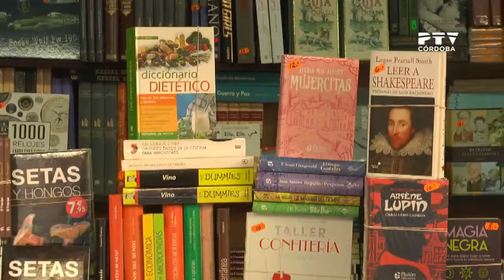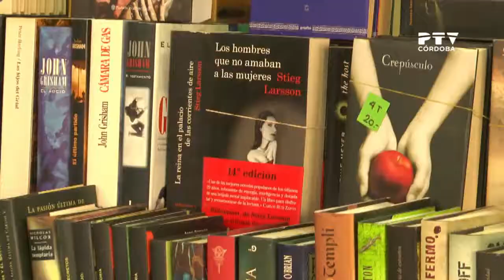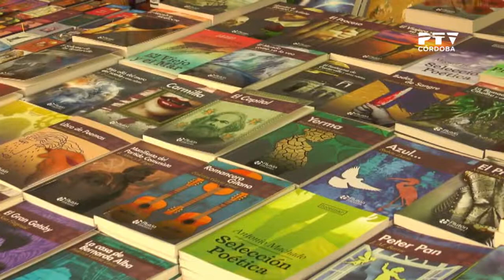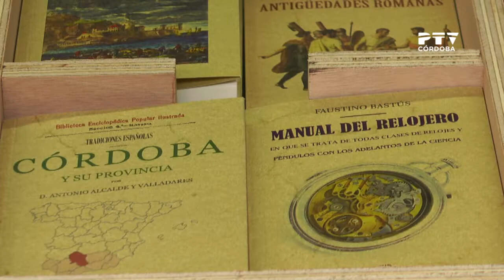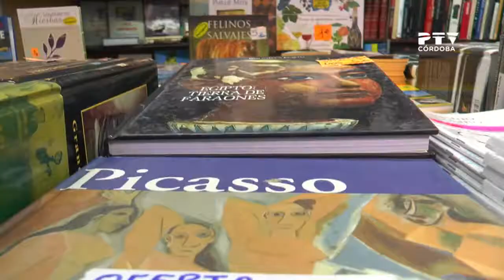El Bulevar de Gran Capitán acoge el 40 aniversario de la Feria del Libro Antiguo